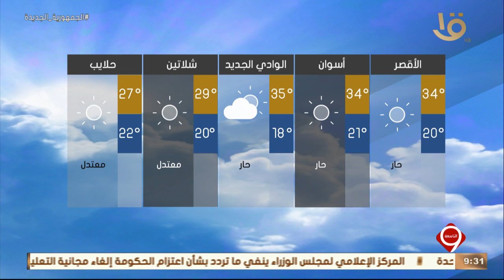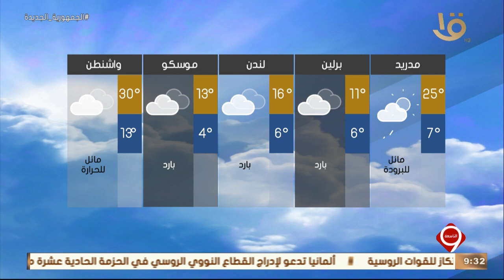نشرة التاسعة | بيان بدرجات الحرارة المتوقعة غدا